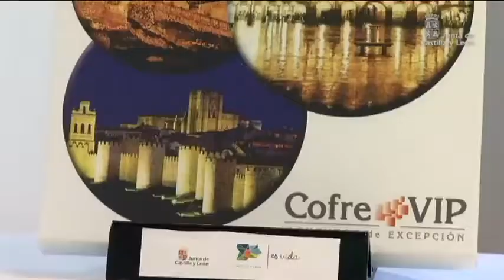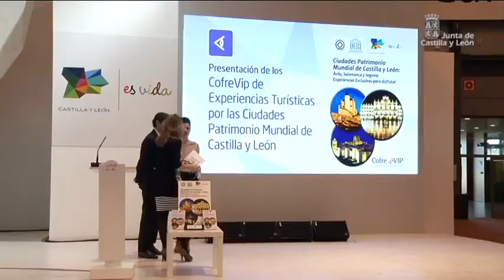Comercialización a través de las Cajas Regalo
La consejera de Cultura y Turismo ha presentado el primer prototipo de este tipo de Cajas Regalo, que pone en marcha la Junta de Castilla y León, cuyo producto turístico son las Ciudades Patrimonio Mundial de Castilla y León. Este producto estará presente en 2.000 puntos de venta entre agencias de viaje y comercios líderes en su sector después del verano. La Junta está implicando a los empresarios de la Comunidad en este proyecto ofreciéndoles la posibilidad de hacer propuestas para incluir sus productos en las Cajas Regalo.